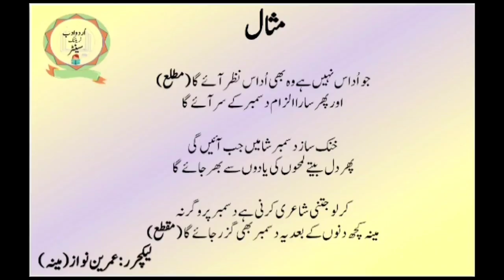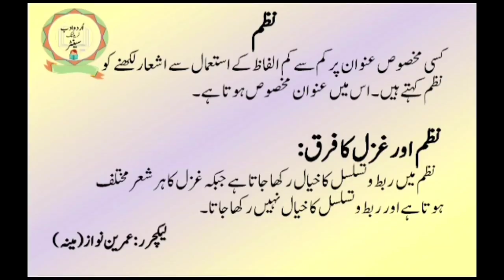How to write poetry| Difference between Ghazal and Nazamb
This video about the difference of Ghazal and Nazam . You can learn all basic rules of poetry.